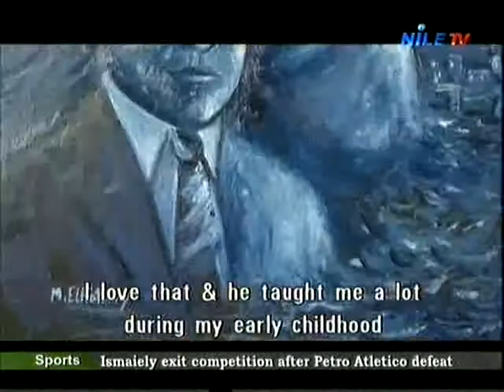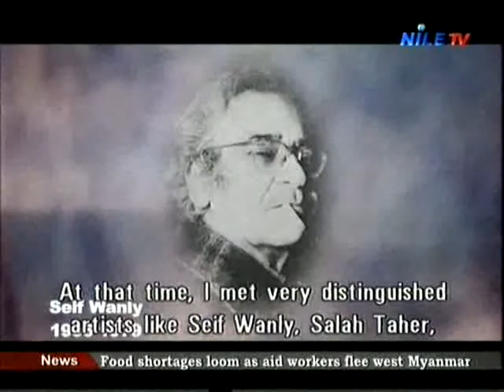Personal Effects 1 4 2014 1